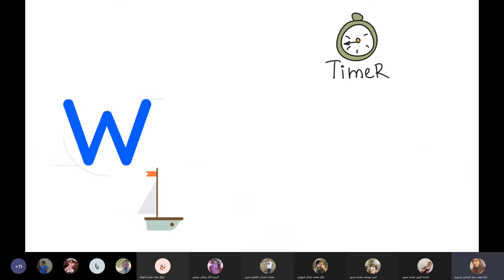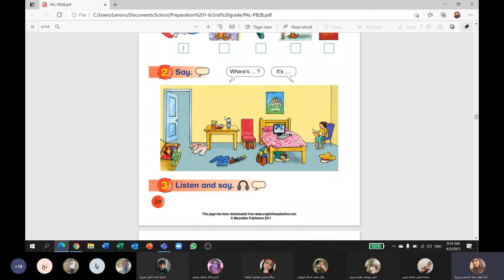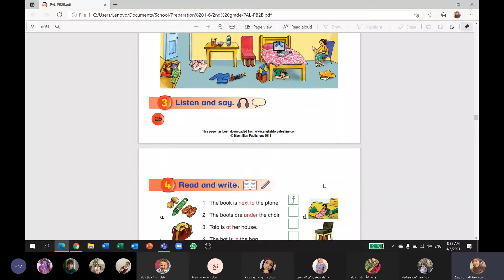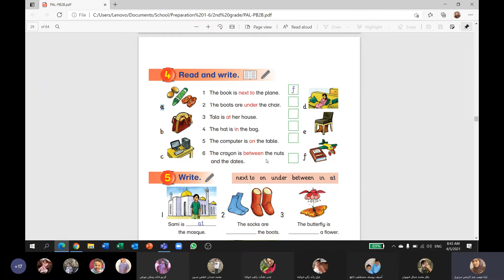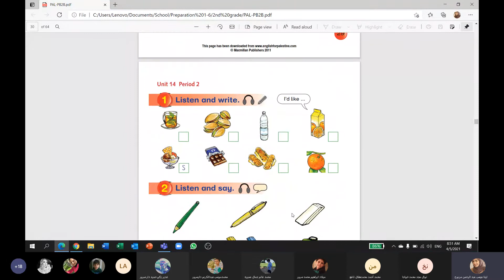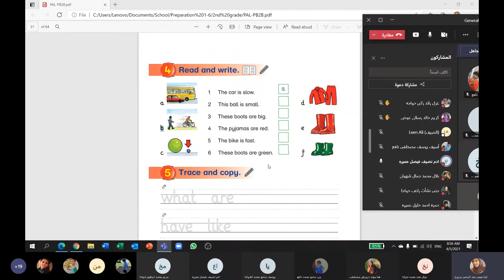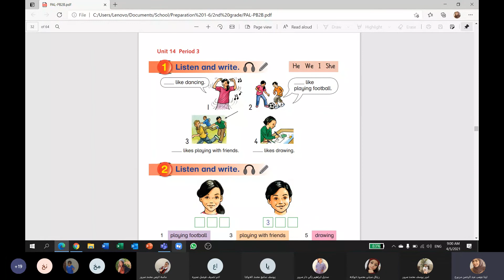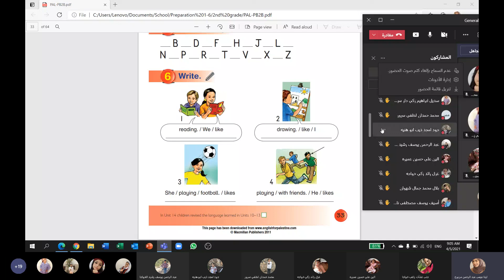حصة انجليزي ثاني ج+د 5-4-2021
حصة انجليزي ثاني ج+د
Meeting Recording
5-4-2021
نعلين الاساسية المختلطة
Unit 14/ Revision